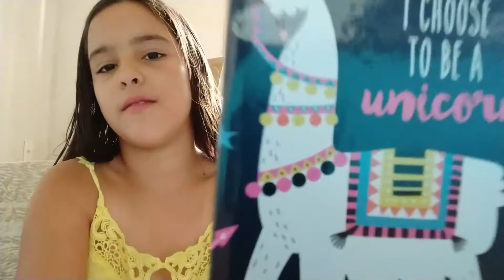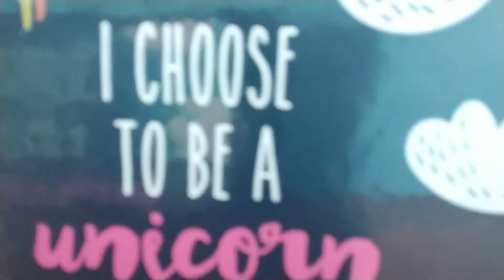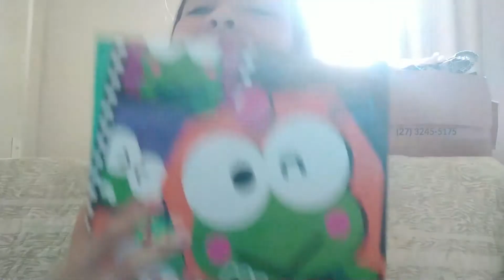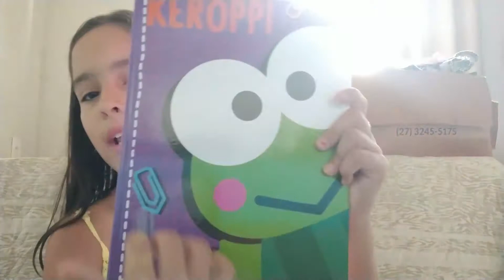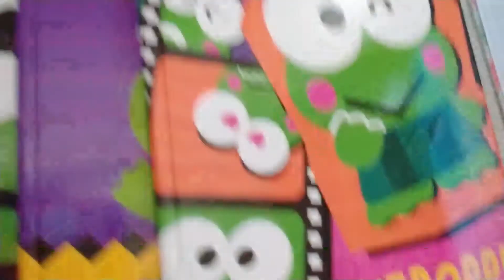filme desfile, e outros.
oi galera, trousse um filme bem legal, e outros vídeos junto com o filme.